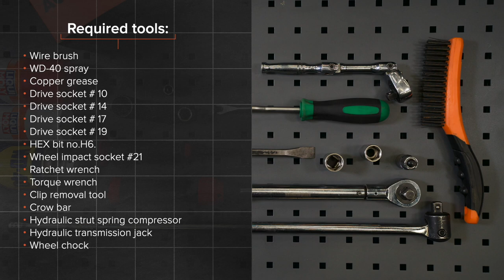Hvordan bytte bak fjærer der på TOYOTA PRIUS 2 (NHW20) [AUTODOC-VIDEOLEKSJONER]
Hvordan bytte bak fjærer / bak spiralfjærer / bak opphengingsfjær på TOYOTA PRIUS 2 (NHW20) 1.5 Hatchback 08.2003–03.2009 [AUTODOC-VIDEOLEKSJONER]

Fjærer for kjøretøyet TOYOTA Prius II Liftback (XW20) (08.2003–03.2009) bør som regel erstattes i én og samme prosedyre. Det er imidlertid noen små forskjeller, på grunn av spesifikke egenskaper ved kjøretøyets design.

🛠️ Verktøyene du trenger for å erstatte bak fjærer:
- stålbørste
- WD-40 spray
- kobberpasta
- skrallenøkkel
- momentnøkkel
- demonteringsverktøy for klemmer
- brekkjern
- stoppekloss